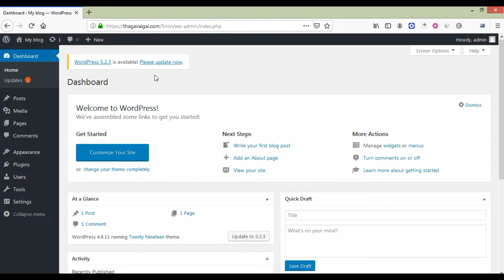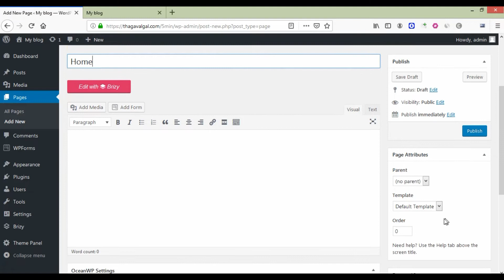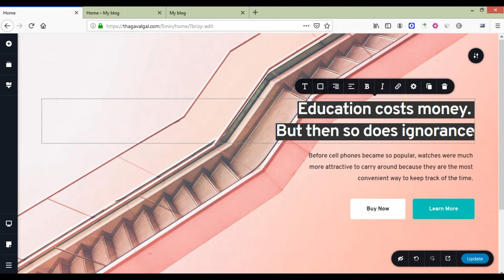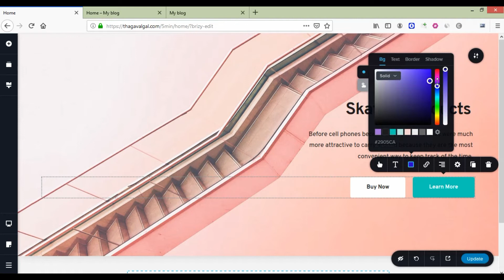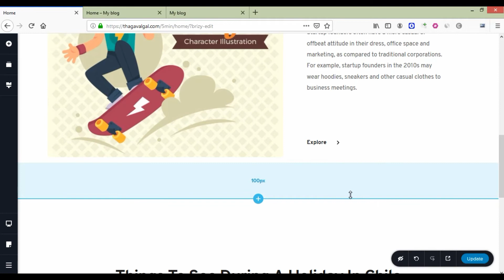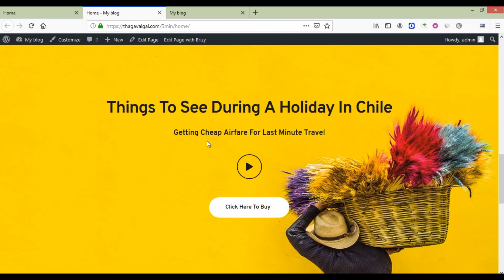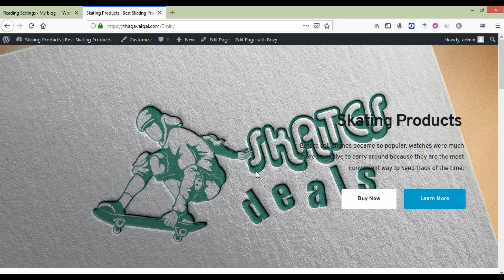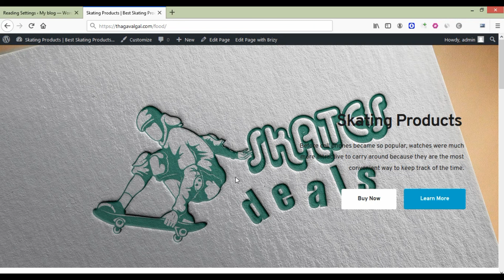Create $100 Worth Of CPA Landing Page In 10 Min | Tamil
Create $100 Worth Of Landing Page In 10 Min Learn In Tamil
From this you can learn how to crate website in 10 min.

Dont waste your money on ordering $100 to create this page. It is easy to create perfect website for your business.